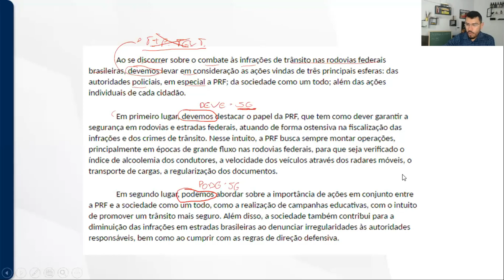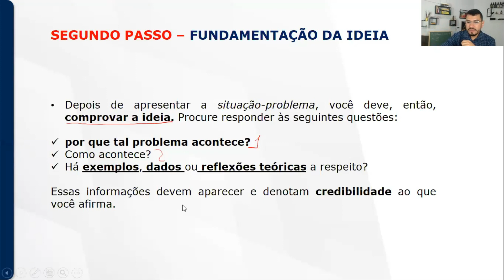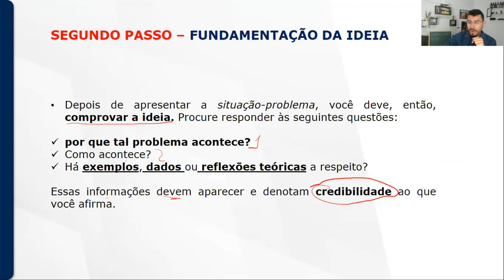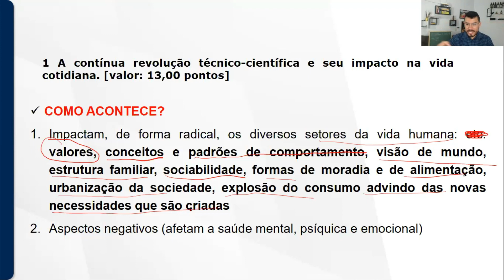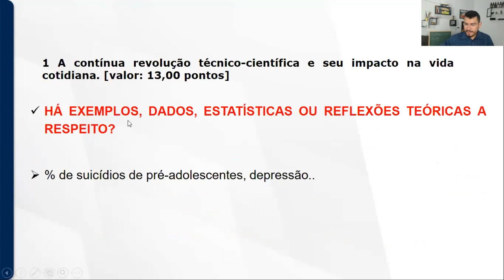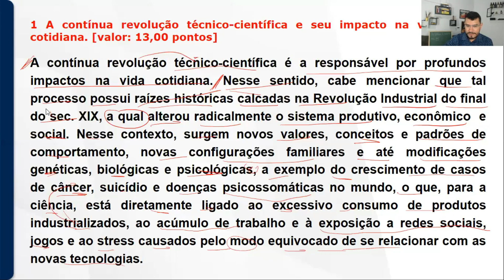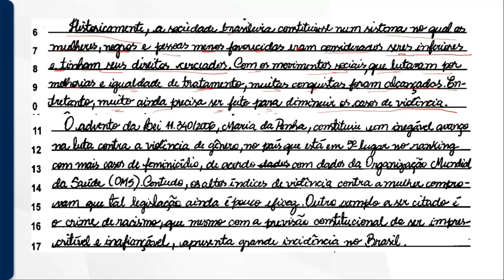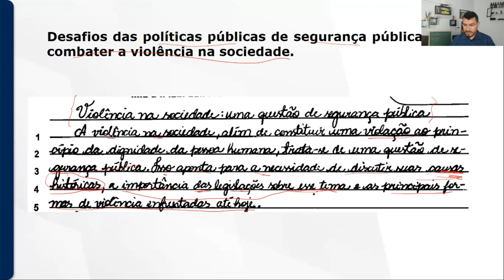📝🎯[CEBRASPE] Como desenvolver ideias e destravar a escrita.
Você tem dificuldade para desenvolver e articular ideias no seu texto?

Nesse vídeo, retirado de uma das nossas aulas de técnicas para redação, te ajudo a desmistificar isso.

Instagram do Prof. Ari @prof.aristocrates